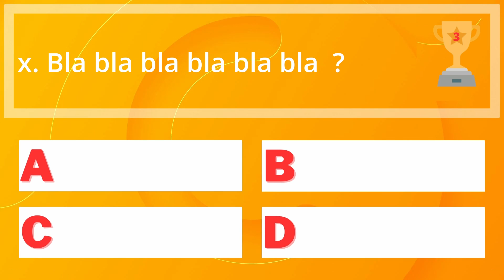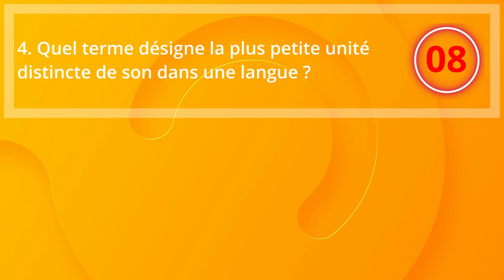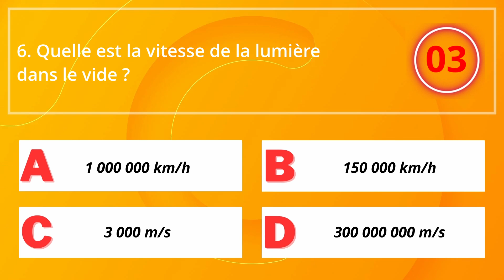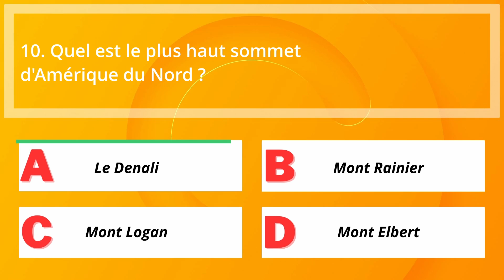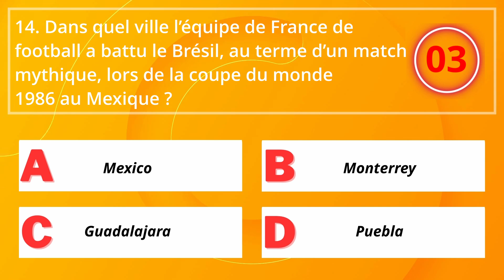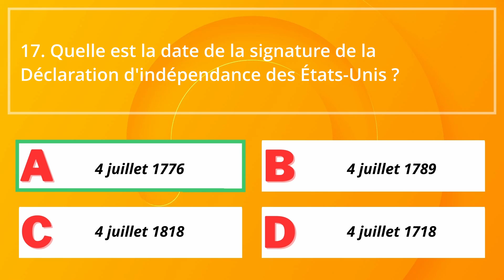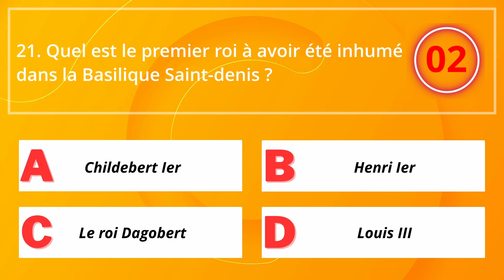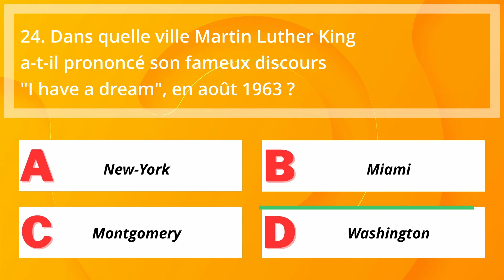QUIZ Culture générale niveau dieu #5 - 25 questions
Testez votre culture générale avec ce quiz de Queezie niveau dieu. Les choses sérieuses commencent.

Les règles sont simples :
✔  Vous avez 12 secondes pour répondre.
✔  Pas d'indice durant les 5 premières secondes donc une bonne réponse vaut 3 points.
✔  Ensuite 4 propositions apparaissent et vous marquez 1 point par bonne réponse.
✔  Partagez votre résultat dans les commentaires.
✔  Envoyez la vidéo à vos amis pour les défier.

Les Quiz de Queezie se jouent seul, en famille ou entre amis.

C'est toujours un plaisir d'apprendre en s'amusant avec les Quiz Queezie.